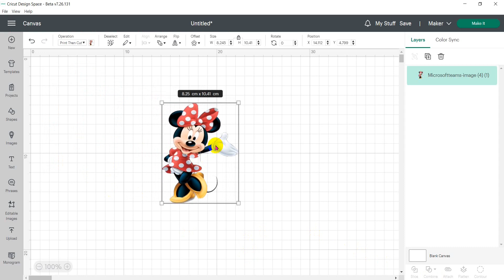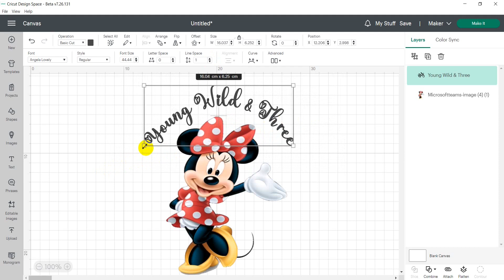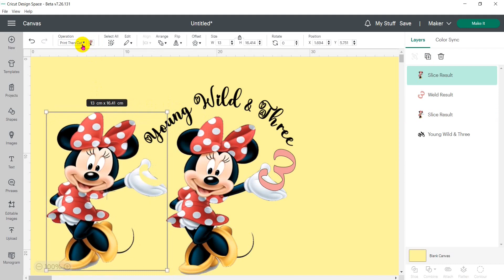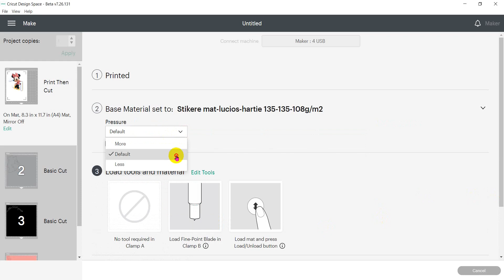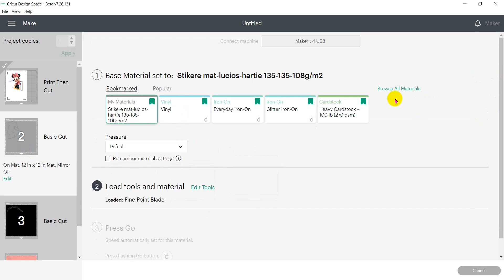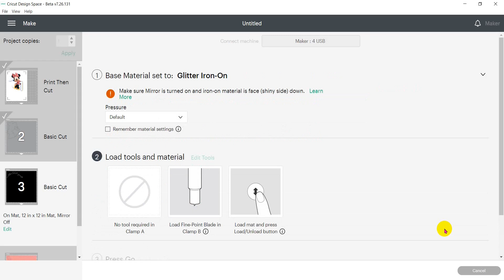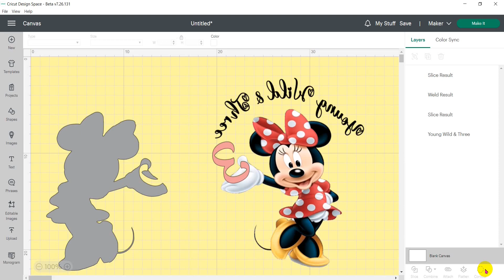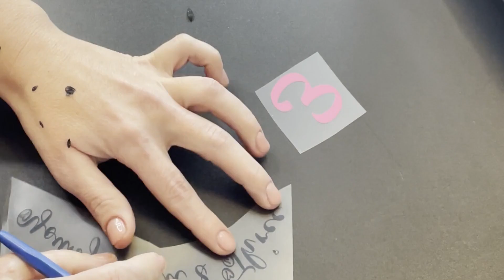Cum personalizam o bluza aniversara? Tehnici, materiale, temperaturi...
Salut,
Pentru realizarea acestui nou proiect am folosit tehnica sublimarii dar si pe cea a aplicarii HTV-ului. Stai cu mine sa vezi ce setari am folosit, ce temperaturi dar si cum le-am pus cap la cap pentru a obtine produsul final.

❤️Ai platforme de socializare? Mi-ar plăcea dacă mi-ai da un follow pe...